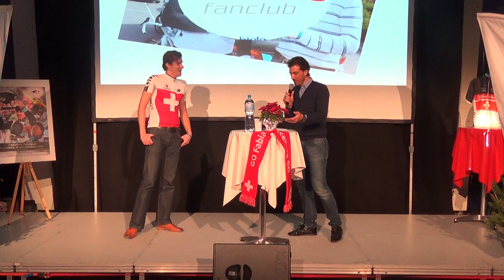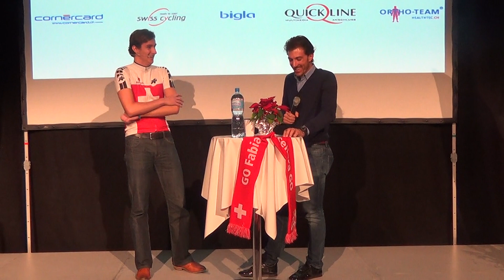Jonathan Bockstael & Fabian Cancellara @ event Cancellara4ever-Fanclub Bern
Leuke avond gehad! Tijdens de improvisatie namen de zenuwen wel een beetje de bovenhand.

Imitator: Jonathan Bockstael
Interview: Fabian Cancellara
Camera & Geluid: Nico Van Hassel